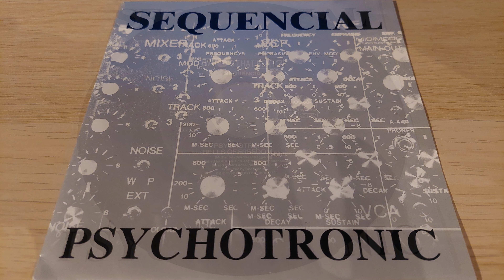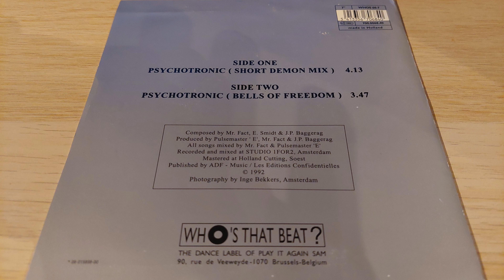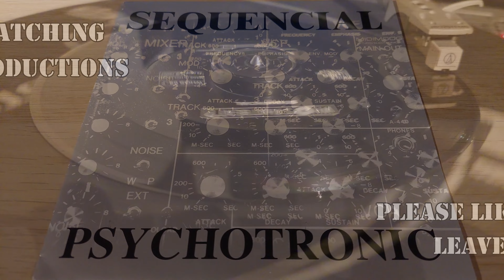Psychotronic (Bells of freedom) - Sequencial [7" vinyl single] ultra clean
title: Psychotronic (Bells of freedom)
name: Sequencial
year: 1992
source: Original 7" vinyl single side B

Record quality: ultra clean